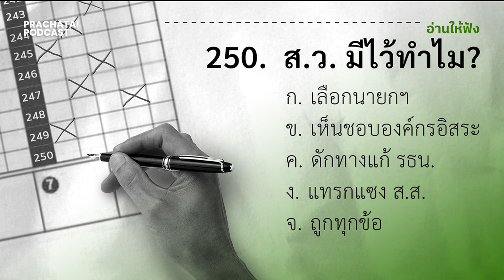ส.ว. มีไว้ทำไม? : เสาหลักค้ำประกันการสืบทอดอำนาจให้ คสช. | อ่านให้ฟัง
“ส.ว. ชุดนี้มีอำนาจขี่คอ ส.ส. ไปเรียบร้อยแล้ว ขี่คออำนาจที่มาจากการเลือกตั้ง ส.ว. ชุดผลัดกันเกาหลัง ท้ายที่สุดนั่นคือการค้ำประกันการสืบทอดอำนาจให้แก่ คสช. เป็นสิ่งแปลกปลอมในประชาธิปไตย เป็นอุปสรรคของประชาธิปไตยและเป็นเครื่องกีดขวางในการเปลี่ยนผ่านสู่ประชาธิปไตย” - ปิยบุตร แสงกนกกุล กล่าวไว้ ดูจะอธิบายความจำเป็นของ ส.ว.นี้เป็นอย่างดี

อ่าน "ส.ว. มีไว้ทำไม? : เสาหลักค้ำประกันการสืบทอดอำนาจให้ คสช." ได้ที่